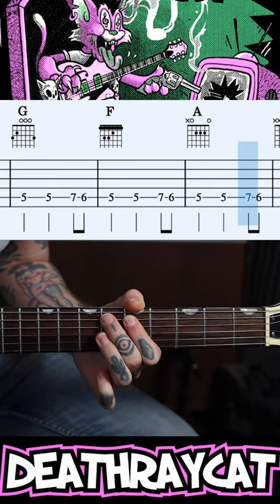The Polecats - Make A Circuit With Me - 1982